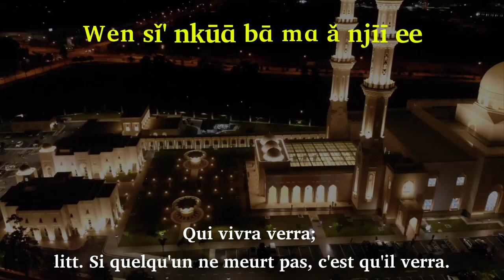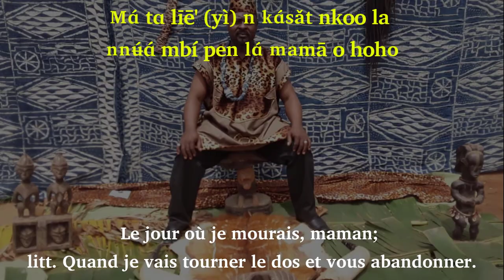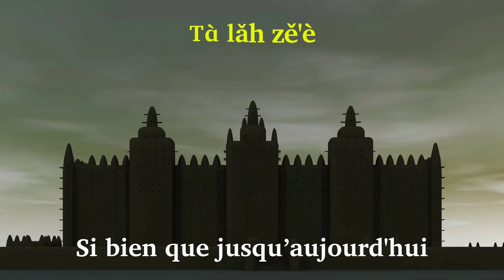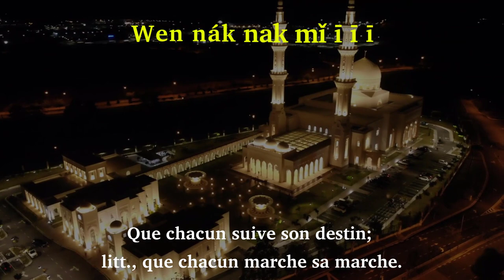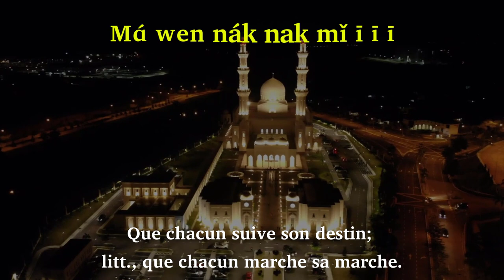Chanson Folklorique Bamileke nufi Fabrice de Bana: Wen sǐ' nkūɑ̄ bɑ̄ mɑ ǎ njīī : Qui vivra verra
*Lyrics de la chanson* : Wen sǐ' nkūɑ̄ bɑ̄ mɑ ǎ njīī  Qui vivra verra

*Ka'yǒh Nzɑ̂ Mɑ̂npǒ'kām Fabrice Debana* :

*Mfâhtìè* : Shck Ngǎ'ko Cɑ̌'kām pí Shck Ca᷅mnà'

*N dɑbɑ̌ mên Mɑ̄nǐnko', n̄sə̄ə̄ ndʉndām* : J'étais enfant de Mɑ̄nǐnko' (mère des jumeaux choyée), j'ai manqué le jujube

*Tɑ n kɑ́lǎh kɑ́ tɑ́ pēn ngʉɑ'ndʉ̄ɑ̄ ɑ̄ ?* : Avec quoi devrais-je être considéré comme jumeau?

*Mfhʉ́sīē Nzɑ̂ Mɑ̂npǒ'kām Sagam* : l'Ancêtre Nzɑ̂ Mɑ̂npǒ'kām Sagam

*Yǐ Túnkə̀ə̀* : Originaire du Haut-Nkam

*Wen sǐ' nkūɑ̄ bɑ̄ mɑ ǎ njīī ee* : Qui vivra verra; litt. Si quelqu'un ne meurt pas, c'est qu'il verra.

*Mɑ a kɑ́yīī* : C'est qu'il verra.

*Wen sǐ' nkūɑ̄ bɑ̄ mɑ ǎ njīī Kamɑ̀rûn o o* : Ô cher Cameroun, qui vivra verra; litt. Ô cher Cameroun, si quelqu'un ne meurt pas, c'est qu'il verra.

*Tɑ līē' n kɑ́sǎt nkoo la nnʉ́ɑ́ mbí pen lɑ́ mamā o ho* : Le jour où je mourais, maman; litt. Quand je vais tourner le dos et vous abandonner.

*Pen sī' mɑ̄ncōmsī ā píá nkwee nu mǎ wǎ'* : Souvenez-vous de moi grâce à mes bienfaits.

*Mɑ́ kɑ́ bɑ́ngʉ́ tɑ̄ pʉnok mɑ̄njēē ngʉ̄ɑ̄' ɑ̄?* : Pourquoi trop de souffrance ? Litt. Qu'est ce qui fait tant souffrir les gens ?

*Pen sī' mɑ̄ncōmsī ā píá nkám nu mǎ wǎ'* : Souvenez-vous de moi grâce à mes bienfaits.

*Mó' pʉnǒk ndom sīecɑ̄' bɑ̌ póómɑ̄ lɑ̄ ē* : Certaines personnes sur cette terre mes frères et mes sœurs.

*Mɑ pō lɑcǒ nsʉɑ́ nɑ́ nǔ nkɑ̄ɑ̄ si mɑ̄nzhī zɑ̀ɑ̄* : Sont entrés dans la sorcellerie à cause de l'argent sans s'en rendre compte

*Mǒ' ndə̄ə̄ndʉ̄ɑ̄, ǎ lɑ mɑ̄nzī* : D'aucun se marient et ne procréent pas

*Zimó' zī mbɑ zī* : D'autres accouchent même

*Nkwee pōō yi pó zī lɑ́ sīē mbɑ̄ si' pɑnzhwia kinken* : Tous les enfants qu'elles accouchent sont des idiots; litt., des semences d'idiots; cf. nzhwìà.

*Mɑ̀ wen sǐ' nkūɑ̄ bɑ̄ mɑ ǎ njīī kēē* : qui vivra verra; litt., si quelqu'un ne meurt pas, c'est qu'il verra

*Wen sǐ' nkūɑ̄ bɑ̄ mɑ ǎ njīī Kamɑ̀rûn o* : Ô cher Cameroun, qui vivra verra; litt. Ô cher Cameroun, si quelqu'un ne meurt pas, c'est qu'il verra.

*Wen sǐ' nkūɑ̄ bɑ̄ mɑ ǎ njīī Afīka* : Ô cher Afrique, qui vivra verra; litt. Ô cher Afrique, si quelqu'un ne meurt pas, c'est qu'il verra.

*Mɑ́ tɑ līē' (yì) n kɑ́sǎt nkoo la nnʉ́ɑ́ mbí pen lɑ́ mamā o hoho* : Le jour où je mourais, maman; litt. Quand je vais tourner le dos et vous abandonner.

*Shck Dr Rodrigue Ca᷅mna'* : Dr Rodrigue Tchamna

*[Sasayéé Ghɑ̄'mbō* : La prodigalité coule à flots;

*Mɑ́ pɑh pū'sī mbō náh [ndáh] nŋāmsī* : applaudissons pour féliciter cela]x2

*Pen tɑ́', náh (ndáh) kō'* : Fouillez en montant

*N̄tɑ́' náh (ndáh) mfī'* : Fouillez en descendant

*Tɑ́ nu bǎ bɑ̌ nɑ́ pɑh* : Puisque ce problème nous concerne aussi

*Tɑ pɑh kɑ́ghʉ lahā lɑ̄ e* : Qu'allons-nous donc faire?

*[Ngʉ́ lāhā lɑ̄ e* : Faire donc comment]x3

*Mamā n̄gʉ́ lāhā lɑ̄ e* : Qu'allons-nous faire?

Hɑ̄āpi Lisette, Epouse Njə̌mɑ̄ni
Dacwà Pólɑ́'shwìì Rene, Guyzo
Prince Mathurin Kongue
Président Alain Kǎmga'
Adolphe Njǎmbísīē
Bandja

*Zháŋ Klǒdɑ́ Cīēncə̄ə̄, L'incontournable* : Jean Claude TIENTCHEU l'incontournable

*N dɑncǎt pʉɑ̄ njɑ̌' nɑ́ yá' khʉ̄ɑ̄* : J'avais accroché un sac de luxe sur les feuilles de raphia

*N̄dí' pǎtnjam mɑ̀ fufuá ŋɑ̄' ngwɑ̄'* : A mon retour, le vent l'avait emporté.

*Tɑ̀ lǎh zě'è* : Si bien que jusqu’aujourd'hui

*N dɑ̀' pə́', N dɑ' pə̄h* : Je n'ai ni réussi, ni échoué; litt., je ne suis ni bien, ni mauvais

Tânǐ Guy Ronel NGUEMALEU, Cordo
Mme Tchoungi Bikie Antoinette

*Mǒ' ncāk lah ncōh na í thʉ̄ "mamā"* : maman, Il y en a qui essayent de se pendre

*Ǎ lɑ kūɑ̄* : Et ne meurent pas

*Mo' cāk lah nzhī nā i bɑ zhī* : D'autres cherchent même à se tuer

*Mo' tēn mɑ̄nzhi mmɑ́' nā ǐ těn "matūa" [ndʉ̄']* : D'autres vont en route se jeter sous la voiture.

*Ǎ lɑ zhī ī* : Cela ne le tue pas

*Mo' ghōō bɑ ghoo* : D'autres tombent même malade

*N̄dōō wūɑ̄kɔ̌ mbí Sīē* : Et demande la mort à Dieu

*Síé lɑ pēn* : Dieu n'accepte pas

*Tɑ́ ǹ ndēn mɑ́ kɑ́ wū lɑ̄* : Alors, quel est mon conseil ? [Litt. Qu'est-ce que je dis ?]

*Mɑ́ wen nák nak mǐ* : Que chacun suivent son destin; litt., que chacun marche sa marche.

*Mbí Kamərûn* : Au Cameroun

*Mɑ́ wen nák nak mǐ* : Que chacun suive son destin; litt., que chacun marche sa marche.

*Mbí mfə̌mfə̀* : aux rois